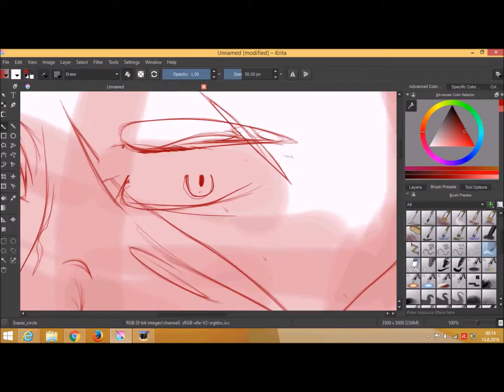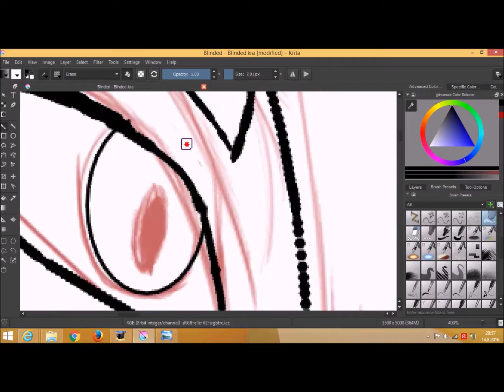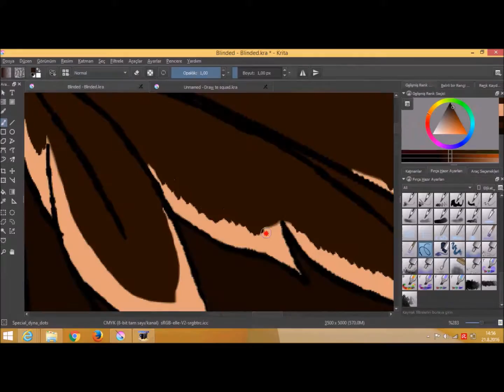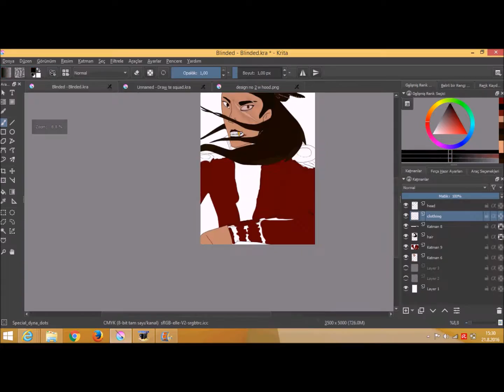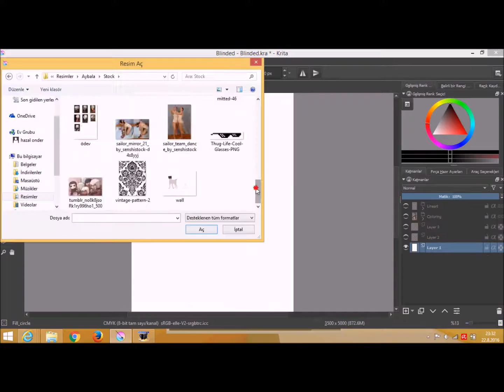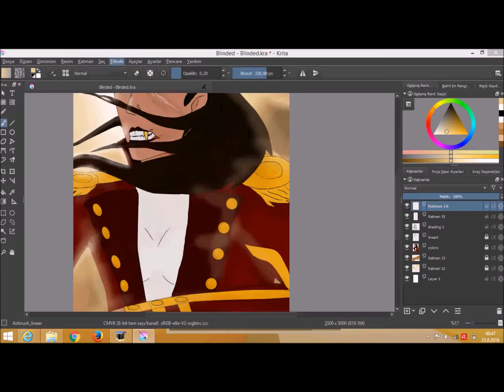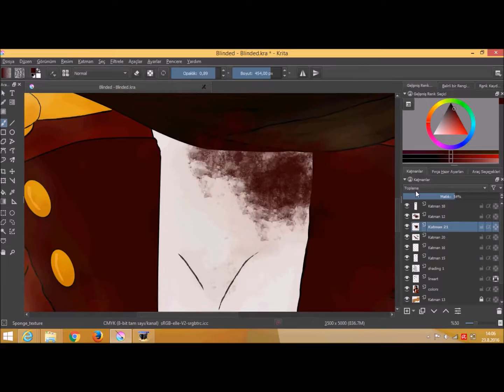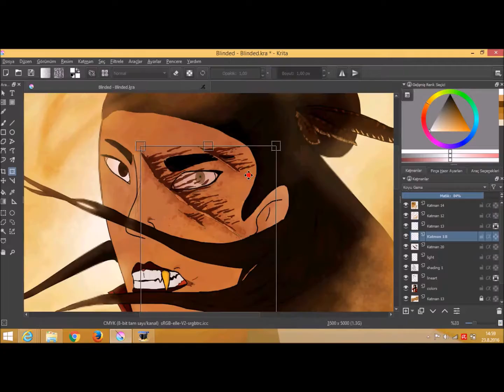Blinded :SpeedPaint:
Songs and programs used are listed at video .

Phew this took me a really long time .But still I am not satisfied with the result I suck at this .